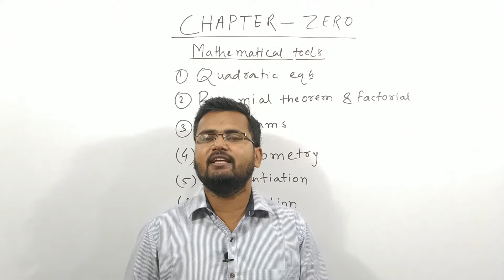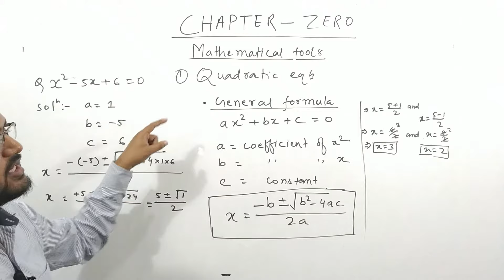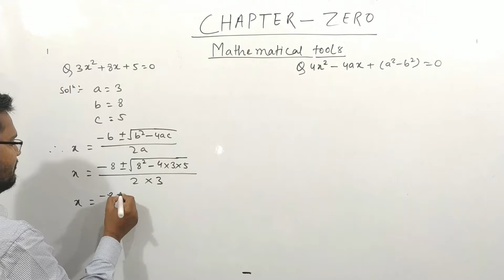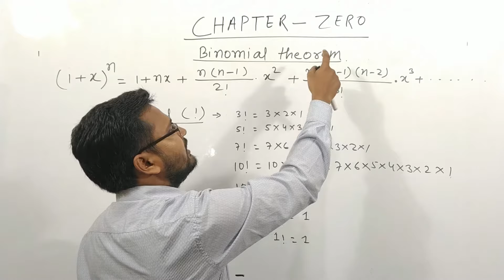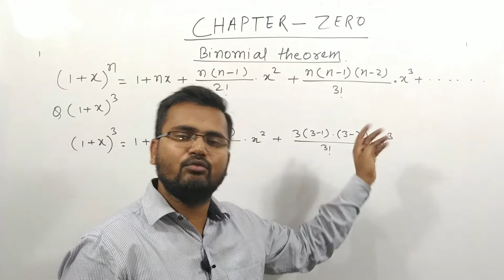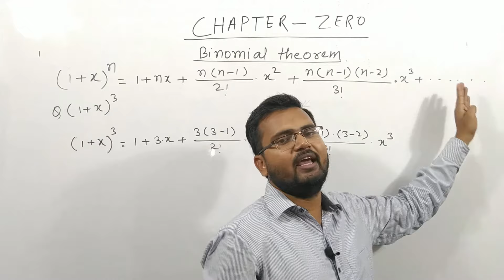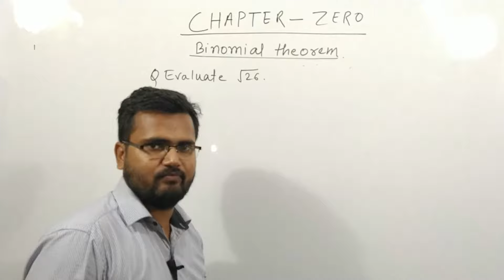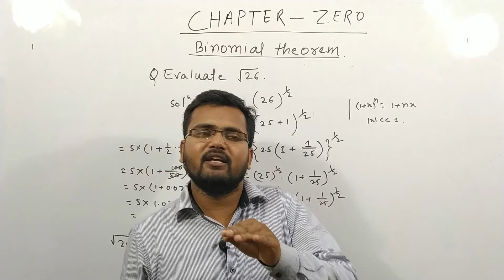Class-11 Physics Mathematical Tools Part-1